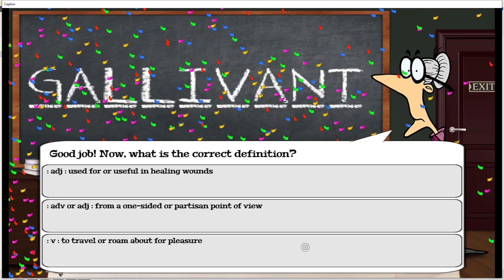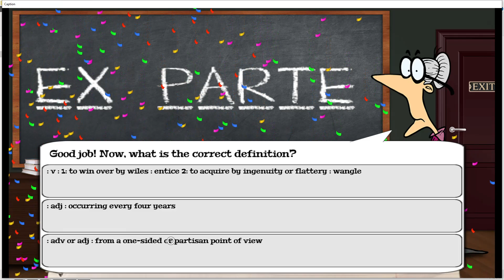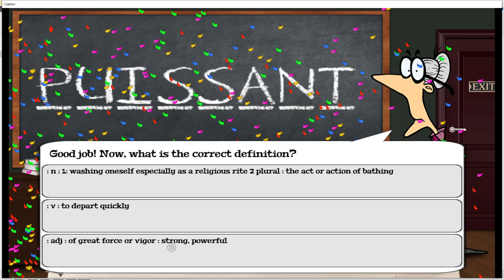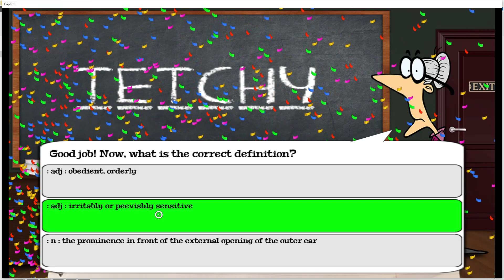Adv. Linguistic Studies Gameplay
Adv. Linguistic Studies is a difficult 2D word game. Complete the word in a Guess-A-Letter or Word-Scramble mini-game, then guess the definition.